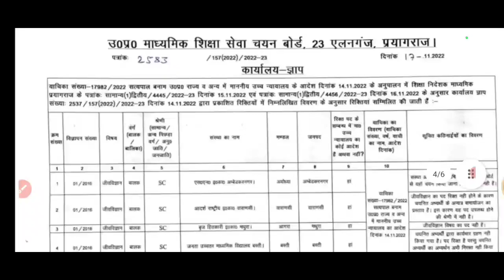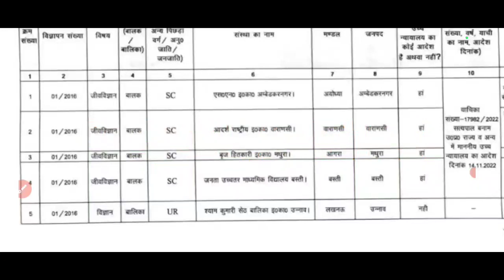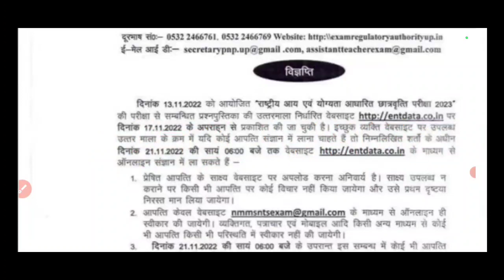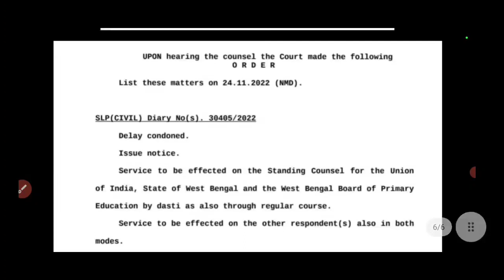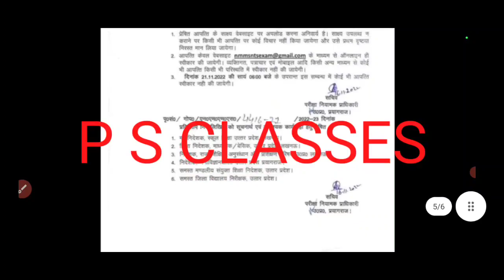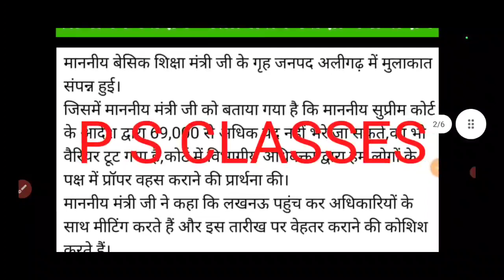TGT PGTभर्ती अभी अभी 2 नोटिस जारी TGT PGT EXAM 2022 परीक्षा, प्राथमिक शिक्षक भर्ती बीएड बाहर विवाद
TGT PGTभर्ती अभी अभी 2 नोटिस जारीTGT PGT भर्ती 2022 परीक्षा,  प्राथमिक शिक्षक भर्ती बीएड बाहर विवाद